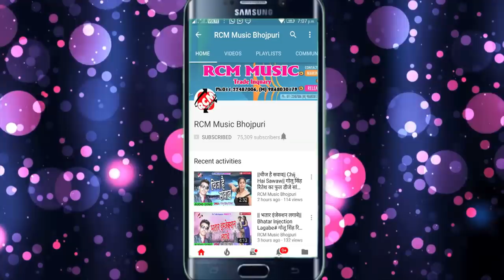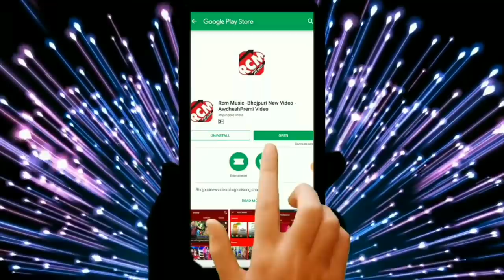Awdhesh Premi Yadav का 2019 का फुल डीजे आर्केस्टा सांग ||एगो से बल्ब जरी एगो से मरकरी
Title: Ego Se Balb Jari Ego Se Markari
Singer: Awdhesh Premi Yadav
Lable: RCM Music
Lyrics: Writer Rakesh
Video Director:
DOP: